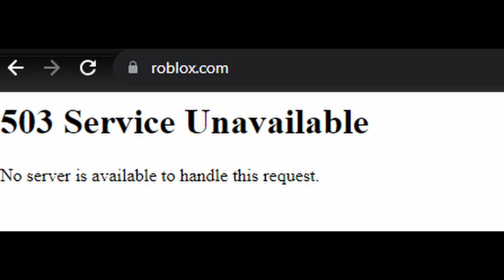blox fruit crashing be like :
not my clips